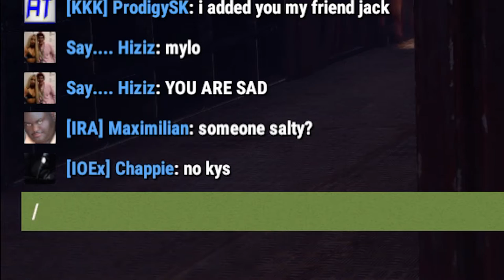RUST | Episode 4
So. There's like a 10sec gap of nothing between the intro and the first clip... Sorry about that xd